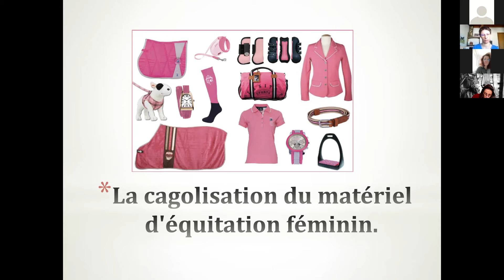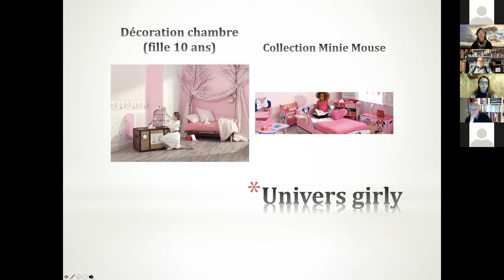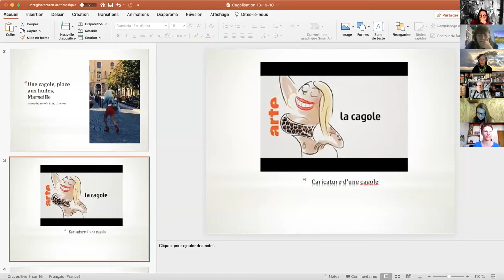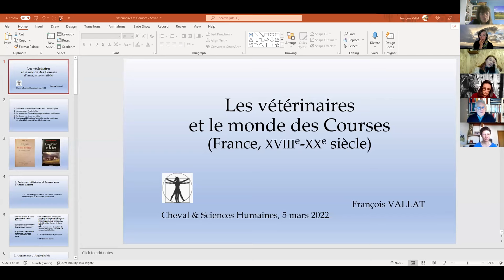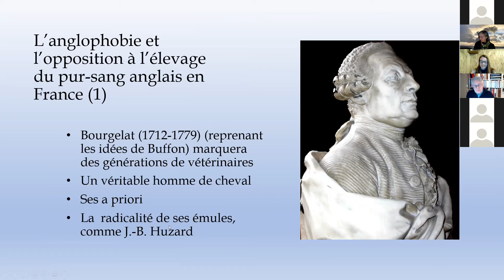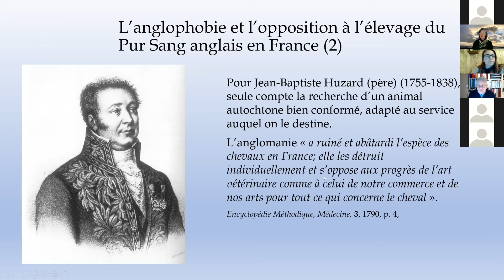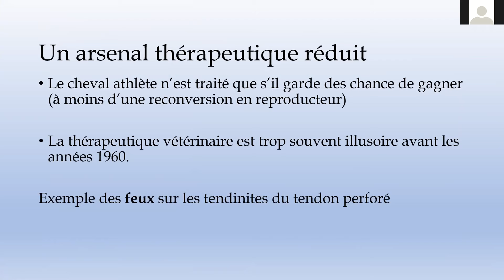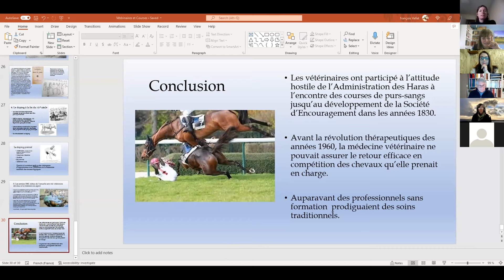RDV du réseau | 3 mars 2022 | Cagolisation de l'équitation; histoire des pratiques vétérinaires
Tous les mois, l'association Cheval & Sciences Humaines et Sociales vous donne rendez-vous autour de deux chercheurs ou professionnels de la filière équine et de leur travaux.

Chaque intervenant dispose d'une vingtaine/trentaine de minutes, de manière à laisser un temps d'échanges et de questions pour les participants.  La séance de ce mois-ci est présidée et modérée par Bleuenn Leroux, secrétaire de l'association et doctorante en histoire.

Les intervenants de ce mois-ci étaient:

- Catherine Tourre-Malen, pour nous parler de la "cagolisation" du monde du cheval, conférence qu'elle avait présentée à Saumur en 2018. Ses recherches sur la figure de la "cagole" font l'objet d'un article récemment publié: "La figure marseillaise de la « cagole » : hyperféminité assumée versus vulgarité stigmatisée?", Recherches Féministes, Volume 34, numéro 1, 2021, p. 105–120.

- François Vallat, vétérinaire et historien, qui nous expose les conditions d'exercices et les pratiques des vétérinaires dans le monde des courses depuis le XVIIIème siècle.

Pour participer à ces RDV mensuels et aux autres actions de l'association, il suffit de prendre contact avec nous via notre site internet